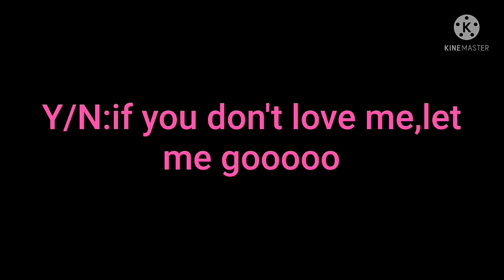Noah Is Jealous[Part-1]|Past AU|~Read The Description~Gacha Club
this took place after ep-4(after the visit from Henry's house(aka the next day))

Also I know that looks like Zoe and that's why i tried to make Y/N kinda look like Zoe :D💅
(don't ask why :'D)

also 1K likes=Part-2
:D